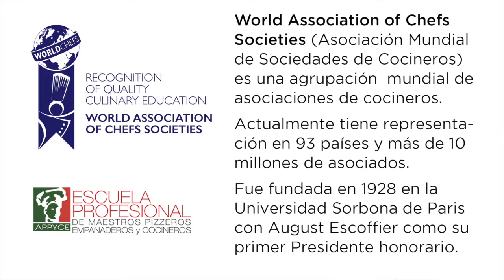APPYCE - Certificación Internacional de World Association of Chefs Societies (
Nuestra Escuela Profesional APPYCE desde enero 2018 cuenta con una certificación Internacional de World Association of Chefs Societies (Asociación Mundial de Sociedades de Cocineros), entidad que se dedica al mantenimiento y mejora de las normas culinarias de la cocina mundial.

Las escuelas que son certificadas por la World Association of Chefs Societies tienen que cumplir con altos estándares de calidad educativa para su certificación.

Los profesionales egresados de nuestra Escuela a partir del 2018 tendrán en su diploma la certificación otorgada a la escuela que tiene validez internacional. Además tendrán la posibilidad de certificarse como Worldchefs Certified Professional Cook (Commis Chef) emitido también por WORLDCHEFS  (aplican condiciones)